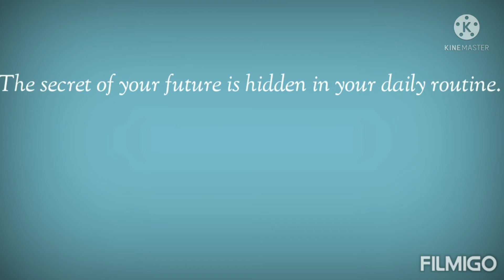Motivational quotes in life! (Best self motivation )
best self motivational quotes.